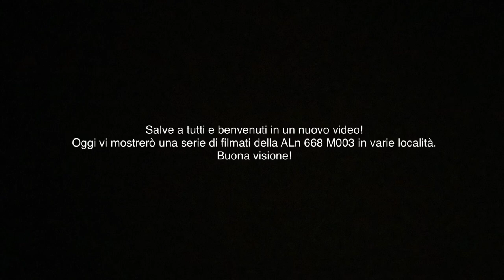ALn 668 GTT sulla Germagnano-Ceres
In data 17/02/2021 mi sono recato sulla ferrovia Torino-Ceres, in particolare nel tratto tra Germagnano e Ceres dove girano le ultime due ALn 668 (M001 e M003) serie 1800. In particolare vediamo una serie di riprese fatte alla ALn 668 M003. Le riprese sono state fatte alla stazione di Mezzenile, di Pessinetto e in una collinetta poco prima la stazione di Traves andando in direzione Germagnano. Detto ciò vi auguro una buona visione!
Inoltre vi ricordo che se vedete il video un po' sfocato, vi consiglio di alzare la qualità del video (in alto a destra da mobile e dal computer basta andare in basso a destra del video)

00:00 Introduzione
00:03 Stazione di Mezzenile
1:59 Stazione di Pessinetto
3:17 Tra Biò e Traves
4:01 Fine